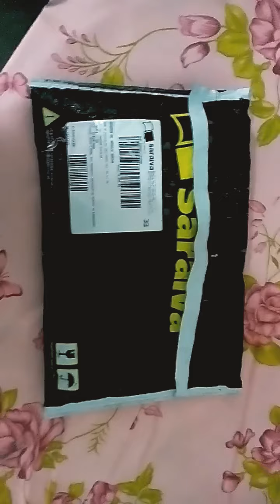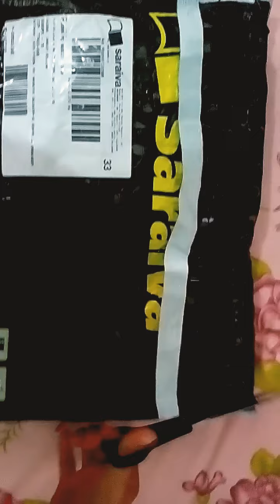Compra de celular nas lojas Saraiva - Minha experiência